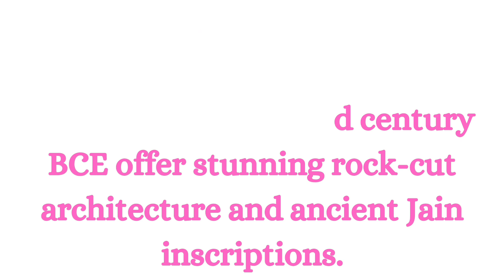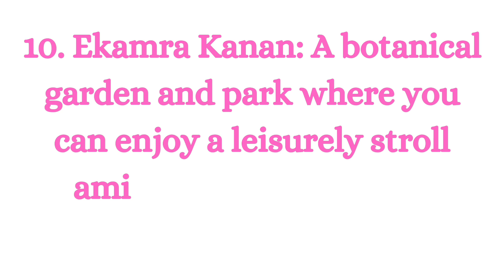Top 10 Tourist Places to Visit in Bhubaneswar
Choose from over 1.2 million hotels in more than 200 countries, 30 million real guest reviews worldwide.

hit likes.

luxury hotel
5star hotel